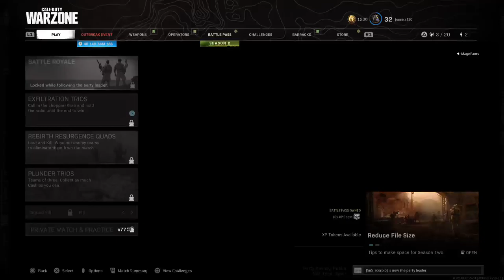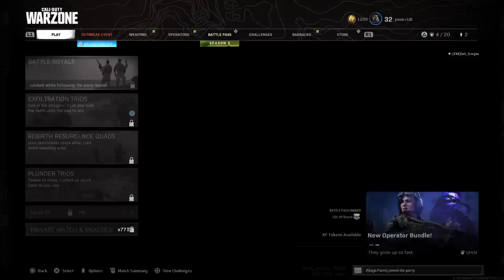Call of Duty